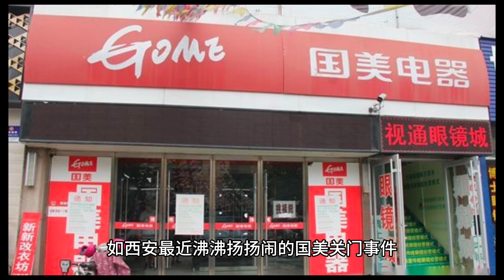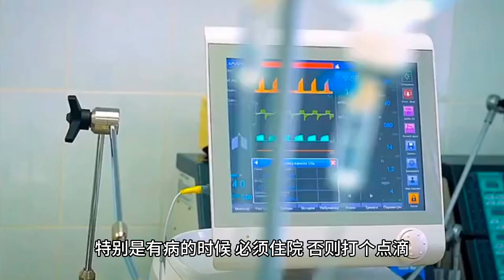社会中的怪象，国家政策越来越好，我们为什么越来越穷？